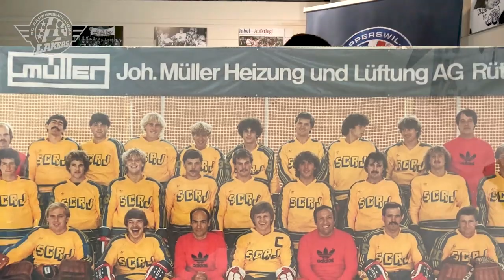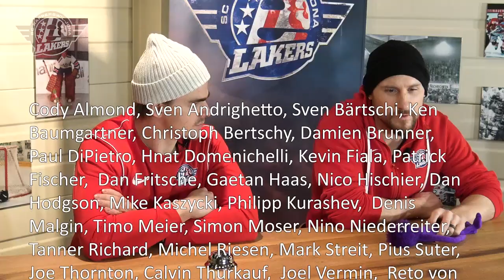Lakers Quiz Champ Folge 2 mit Emil Djuse und Jeremy Wick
Wir suchen den besten «Quizzer» in der Lakers-Community. Alle Spieler nehmen teil und auch die Fans haben Gelegenheit, mitzumachen. Gefragt ist viel Wissen über Eishockey. Wer Lust hat, die Spieler herauszufordern, kann noch bis zum 9. Februar 2022 am Fanquiz teilnehmen und hat danach mit etwas Glück die Chance, den besten Lakers-Spieler herauszufordern.